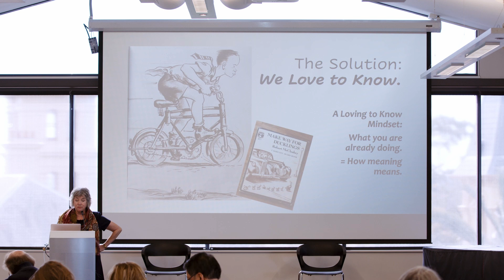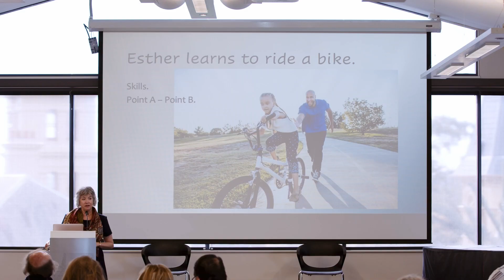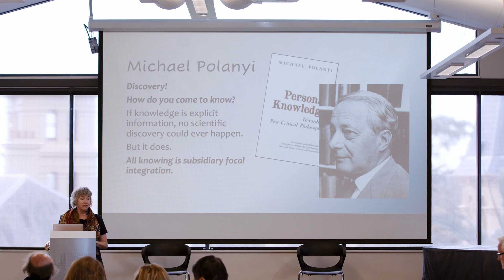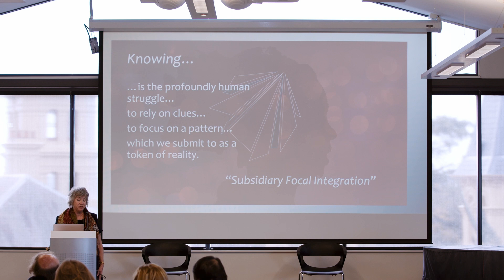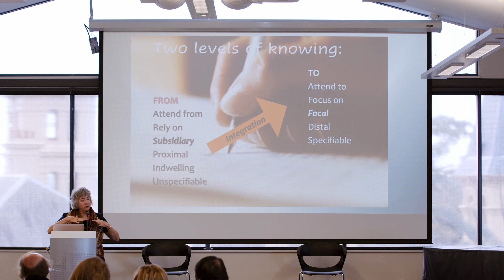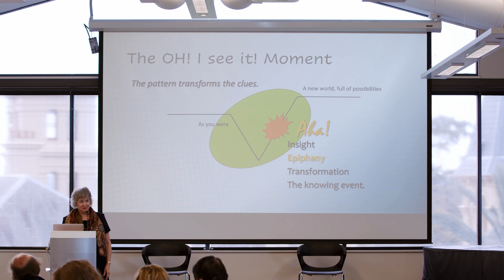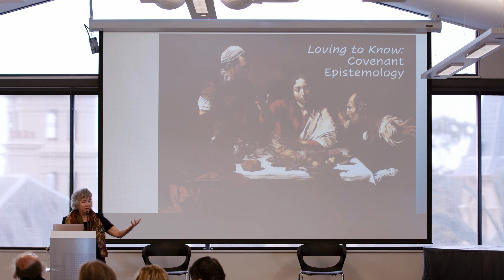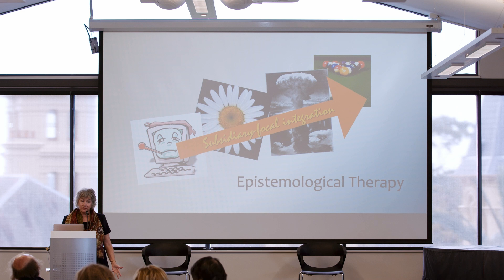2022 Conference - Esther Meek - How Knowing works - Subsidiary Focal Integration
This is the first half of Esther's second talk where she introduces the concept of subsidiary focal integration.